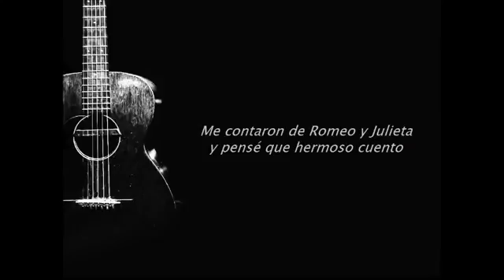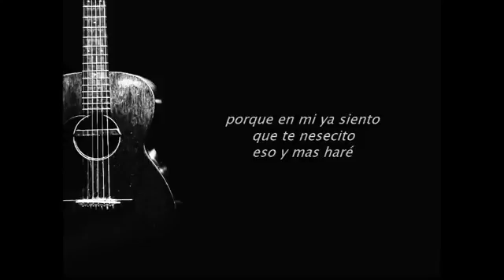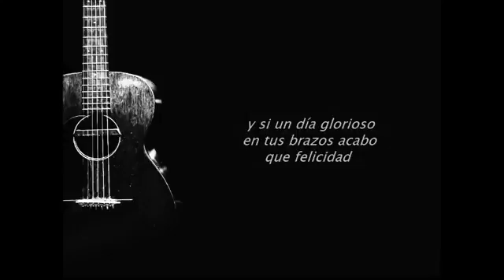Eso y Mas ♥♥♥ Joan Sebastian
esto ba dedicado para ti mija ♥♥♥
te extraño demaciado
te nesecito mija ♥♥♥♥